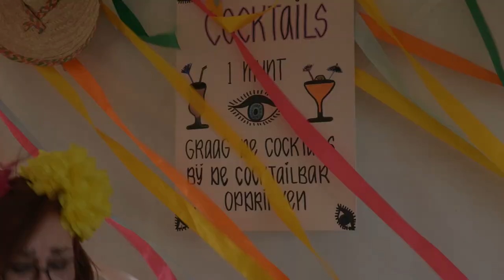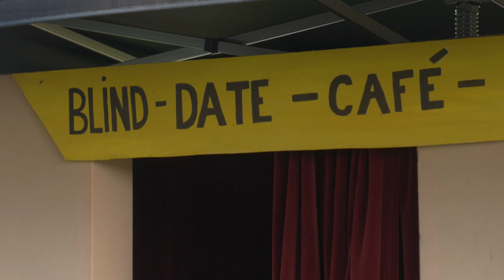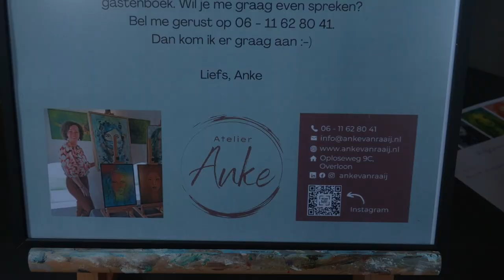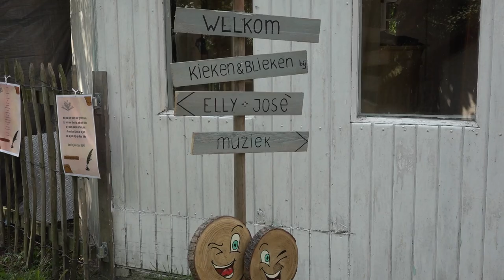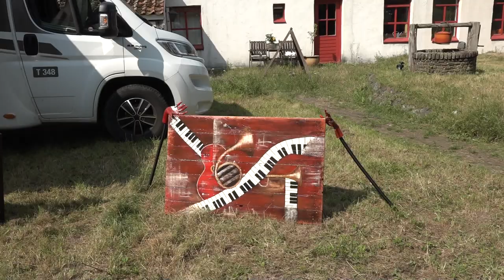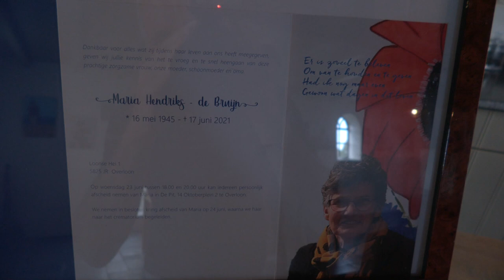0mroep lvc schijt aan de grens deel 1